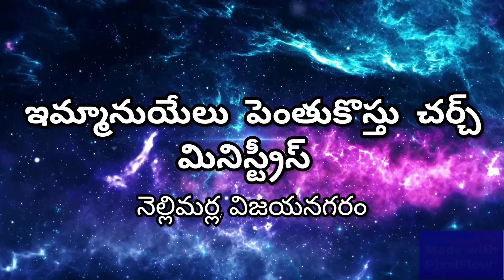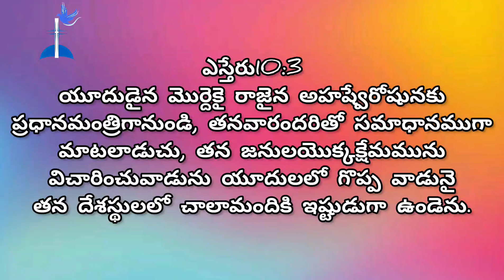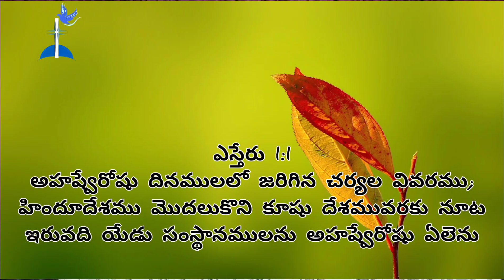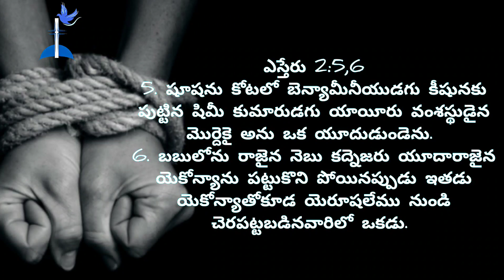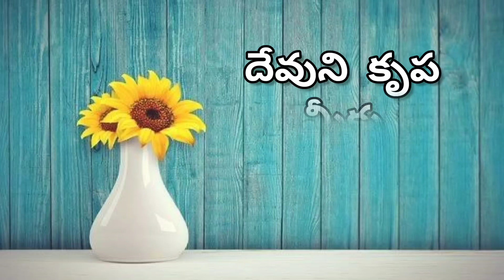మొర్దెకై లో ఒక లక్షణం..